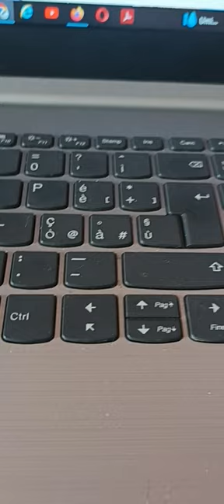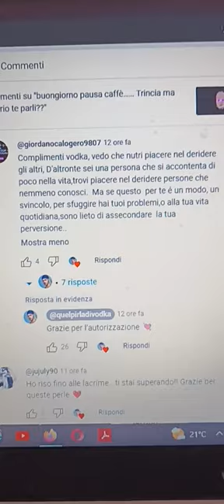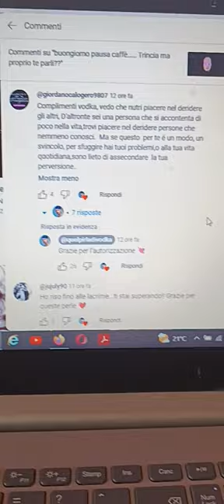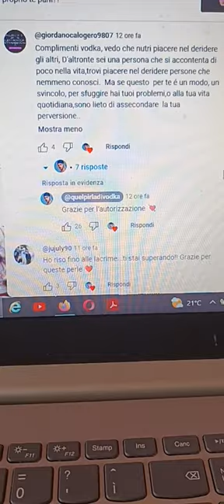VODKA QUEL COMMENTO DI CALOGERO È TUTTO MENO CHE DARTI LA. SUA AUTORIZZAZIONE